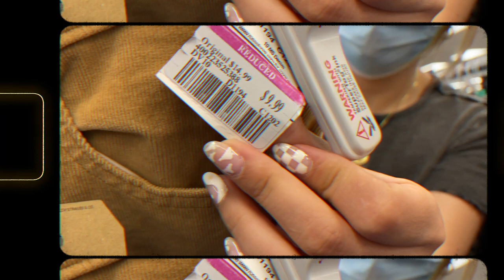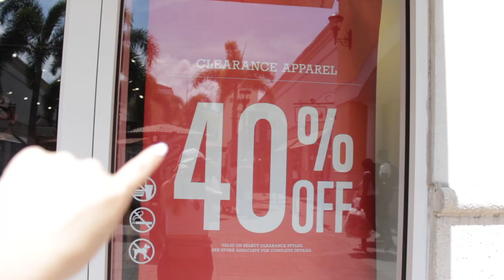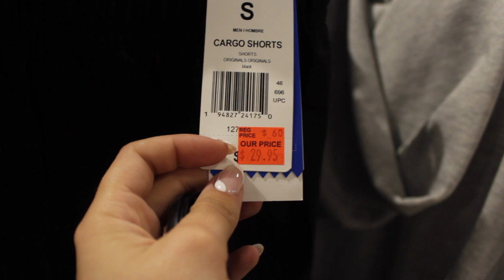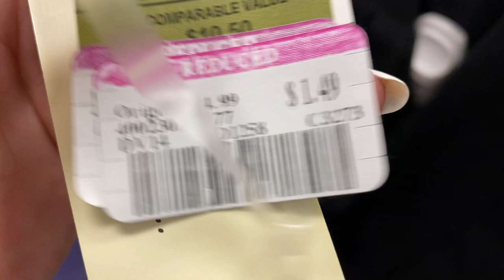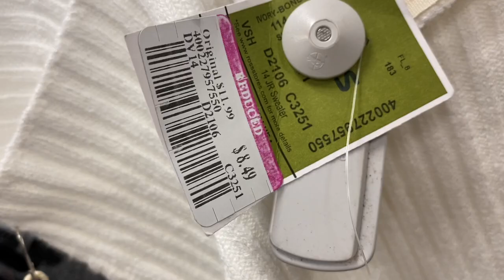🌟 Compré ropa en los Oulets más BARATOS de ORLANDO *¿vale la pena?*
Así es comprar en los Oulets de Estados Unidos, les comparto mi experiencia comprando en los oulets mas baratos, hay muy buenas promociones que valen la pena

• Qué camara utilizo:  Canon T3i
• Objetivo: Canon 50mm
• Con qué edito mis videos: Final Cut Pro